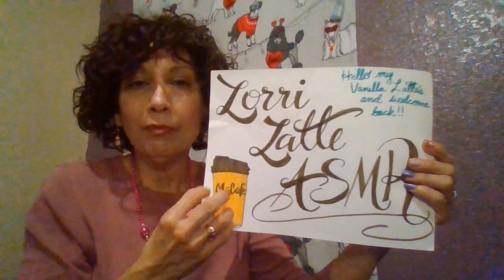ASMR || Customized Coffee☕☕ Tumblers UNBOXING { Soft Spoken } *Subscriber Gift* McCafe#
I have for you today a Special video where I am UNBOXING some Customized 20 oz. Stainless Steel Coffee Tumblers. Please relax as you watch and enjoy the Feature of the day.